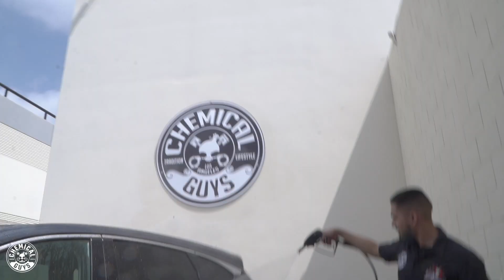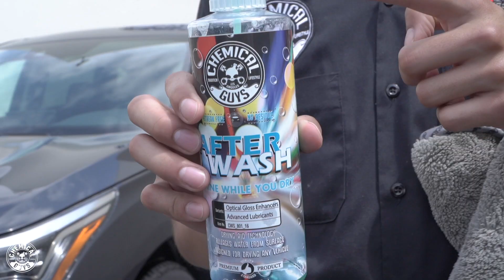Como Lavar Un Carro Sin Instalar Rayones - Chemical Guys Car Care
En este video vamos a demonstrar como se lava un auto sin instalar rayones y remolinos usando la Big Mouth Max Release Foam Cannon y Honeydew Snow Foam. Para comenzar tenemos un Acura que no lo han lavado en meses. Este auto lo manejan todos los dias pero nunca lo lavan. Para empezar este lavado vamos a ruciar la pintura con pura agua para quitar la suciedad que esta en el superficie. Después que ruciamos la pintura, vamos a usar la Big Mouth Max Release Foam Cannon para producir espuma, para que cuando usemos el guante de microfibra no instale rayones y remolinos. Ahora que el Acura está cuvierto en espuma de Honeydew Snow Foam es tiempo de empezar el lavado. Ahora es tiempo de limpiar el auto usando el guante de microfibra. Henry va agregar el guante y va ir a la cubeta con agua y jabón para que agarre mas jabón y después va ir al auto, y lo va a empezar a limpiar. Cuando lo empieza a limpiar podemos ver que el limpia el auto en forma de lado a lado. Limpiando el auto lado a lado ayuda a reducir rayones y remolinos. Después que lo termina de limpiar el lo va enjuagar para remover el jabón. Cuando el auto ya está enjuagado vamos a secarlo usando After Wash y la Woolly Mammoth. Para comenzar vamos a rociar After Wash en la superficie y después vamos a pasar la Woolly Mammoth para secar y sacarle brillo a la pintura. Usando estos pasos para lavar un auto va reducir remolinos y rayones en la pintura. ¡Gracias por mirar y gracias por ser parte de la familia de Chemical Guys! ¡Los vemos para la otra!

0:00 - Intro
0:19 - Qué vamos a hacer hoy
0:53 - Qué productos se están usando hoy
2:40 - Montaje de lavado
3:04 - Cómo usar el método de dos cubetas
4:55 - Montaje de lavado a mano
5:32 - Como secar tu carro
7:07 - Montaje de secado
7:38 - Antes y después
8:11 - Outro

● Encuentre un Detail Garage cerca de ti!